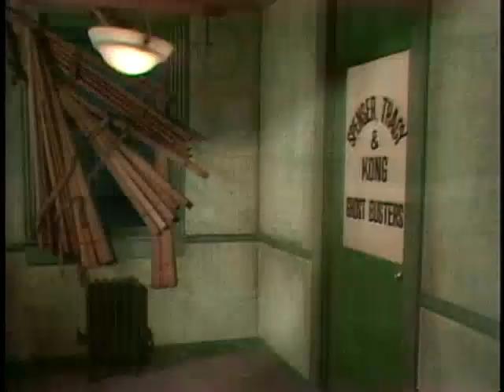Episode 04 - Who's Afraid of the Big Bad Wolf?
Hoping to remove the curse of the werewolf from hapless Harry Albert, Gypsy fortuneteller Sophia comes seeking to steal the Baldus Lupus Amulet that Spencer recently unearthed.

Guest Star: Lennie Weinrib, Dodo Denney